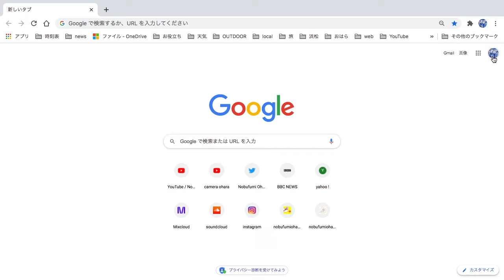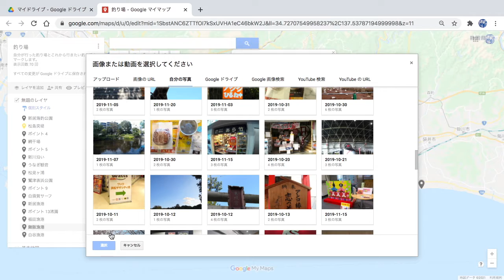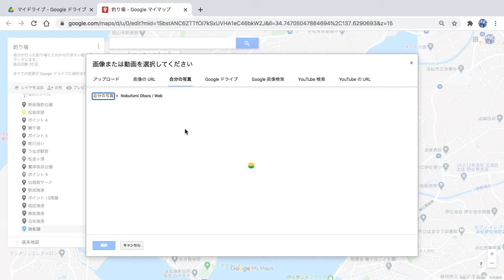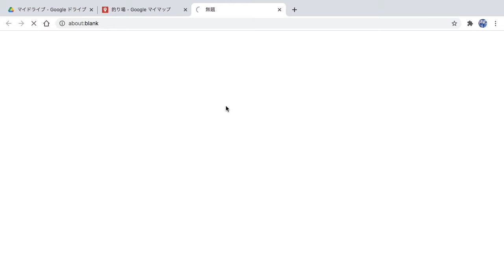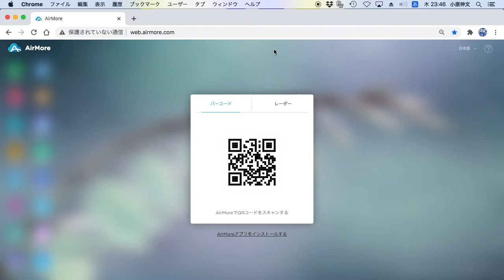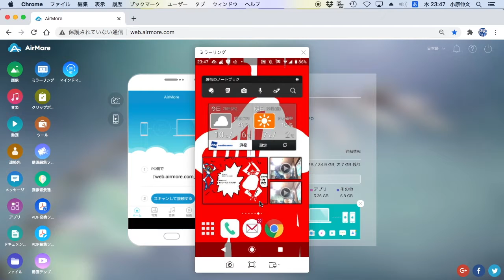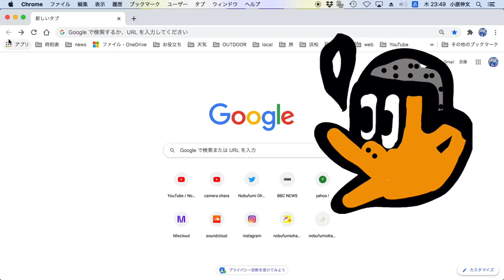[グーグルマイマップ] 自分関連の釣り場を地図上で管理してます、便利多機能で自分テーマのマップが作れちゃうので紹介します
グーグルマイマップは、以前から YouTube 動画のシリーズで行ったところなどテーマに使っていました、今自分が行ったことがある釣り場をまとめたりしていて便利で多機能で YouTube 動画を貼ったリ、画像、テキスト情報もポイントごとに入れられるということなので紹介しました。自分テーマでつくれます。グーグルマイマップ